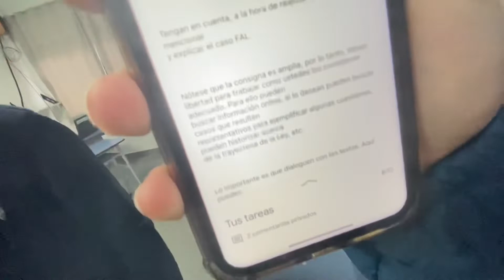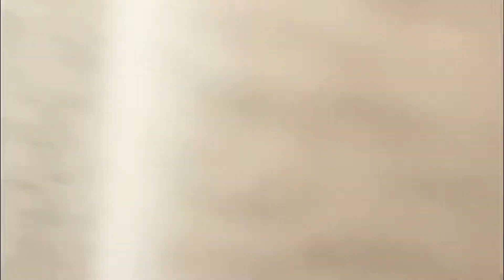GURFI VLOGS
Hoy gurfi empezó a grabar, la mitad del vlog está hecho por el.